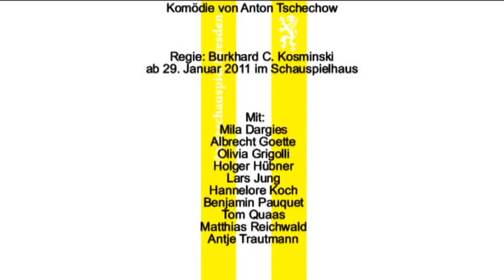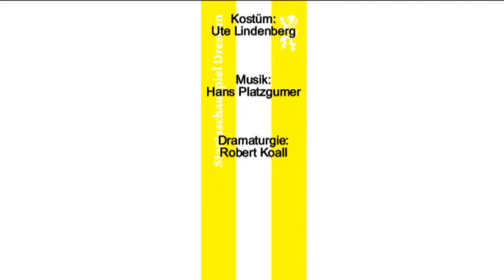Staatsschauspiel Dresden "Die Möwe" Komödie von Anton Tschechow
Regie: Burkhard C. Kosminski | Premiere am 29. Januar 2011 im Schauspielhaus | Mit: Mila Dargies, Albrecht Goette, Olivia Grigolli, Holger Hübner, Lars Jung, Hannelore Koch, Benjamin Pauquet, Tom Quaas, Matthias Reichwald, Antje Trautmann | Bühne: Florian Etti | Kostüm: Ute Lindenberg | Musik: Hans Platzgumer | Dramaturgie: Robert Koall | Karten: 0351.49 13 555 | Internet